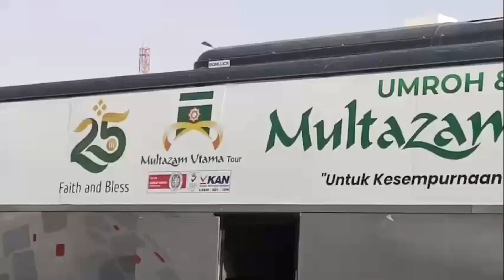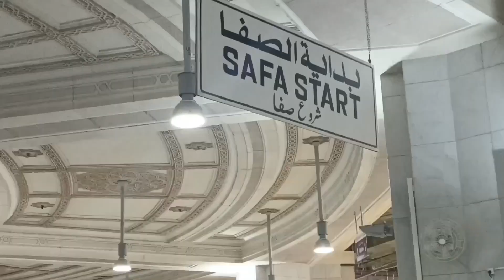PERJALANAN SUCI & MAKNA IBADAH HAJI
Document from Rojih Azka